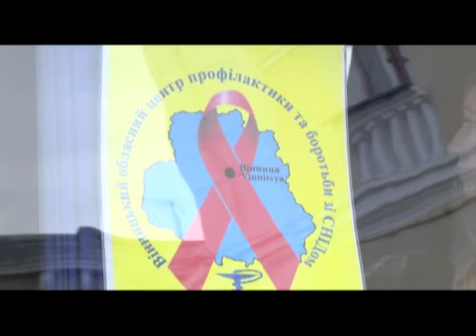Телеканал ВІТА новини 2013-11-29 Здача крові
На площі театральній вінничани сьогодні могли безкоштовно здати кров та пройти тест на ВІЛ інфекцію. На Парижі працювала мобільна амбулаторія. Акцію, яка розпочалась о 12-й годині, провели до міжнародного дня боротьби зі СНІДОм. Роман Гах далі.